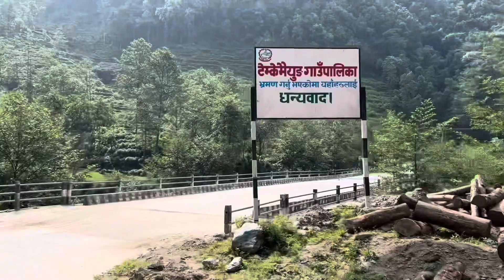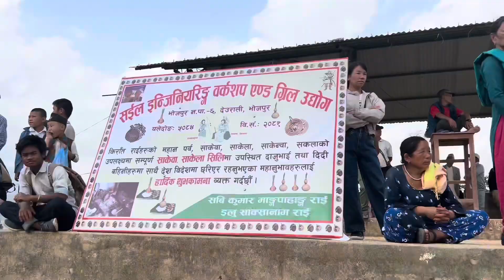We went to Bhojpur to celebrate the last Sakela festival of the year 2081🙏🏻​@ruralnepalquest